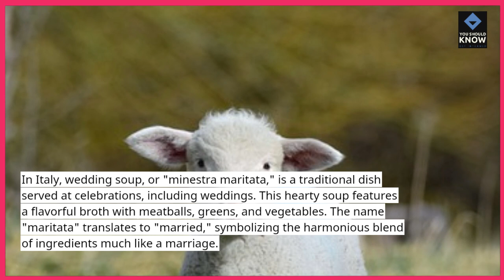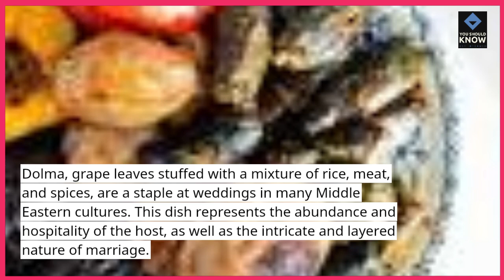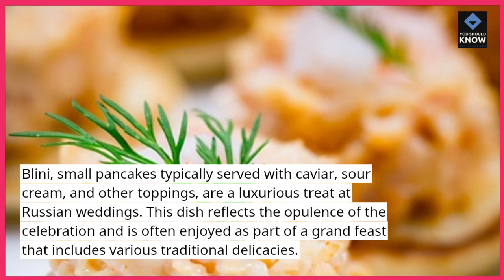Top 10 Traditional Wedding Foods from Different Cultures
Discover the Top 10 traditional wedding foods from different cultures. Experience the diverse and delicious dishes that celebrate love and unity in various wedding traditions around the world!